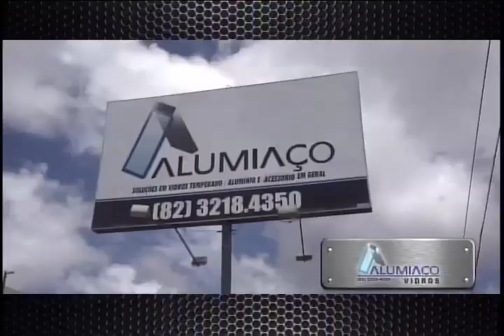Arena 2 bloco